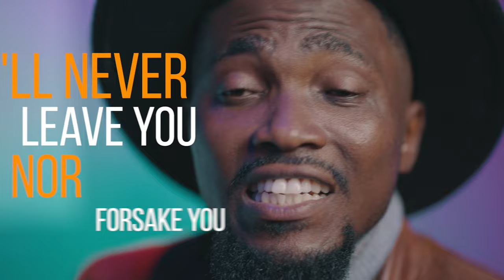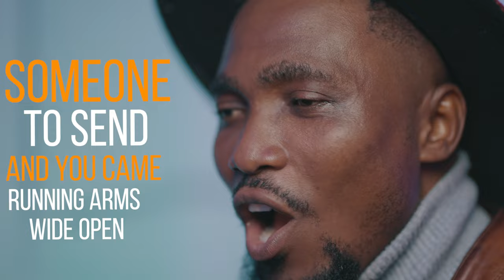Found a Man (Official Video) / De Joe Quarcoo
Inspired by and dedicated to Apostle Ellis Cofie of Harvest City Church @myharvestcitychurch7403. This song FoundaMan mirrors Gods' care for those who love and do His will by serving others.

Such people are never alone because God assures them protection, provision and most importantly his unfailing love. Step up! Be the answer to someone's prayer.
Save the dying soul by sharing the gospel of Christ.

Acts 13:22